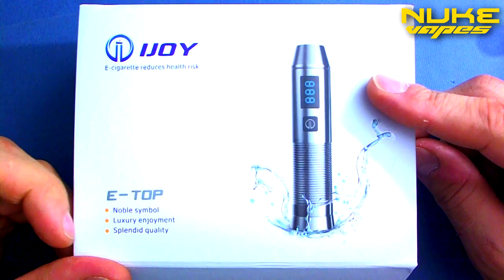Etop X1 et concours 1000 abonnés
ça y est, vous êtes désormais plus de 1000 à être abonnés à ma chaîne, et je dois vous dire un grand merci. Et quoi de mieux qu'un petit cadeau pour dire merci? Ben un cadeau en rapport avec la vape bien-sûr !

A gagner, le Etop X1. Genre de vmax mini relooké, le X1 est un mod très discret en 18350 mais qui offre les mêmes performances que ses grands frères. Chip 33Hz, menu du vmax v2 et corps avec un revêtement caoutchouc, le x1 est un bon petit mod, performant et discret.

Commet le gagner? c'est simple. Vous devez être abonné à la chaîne, et simplement poster un commentaire dans cette vidéo avant le mercredi 3 à minuit. facile non?

Un grand merci à vapershouse-ecig.fr pour ce lot super sympa, et une très bonne journée à vous tous!